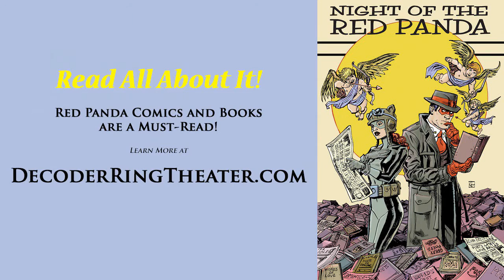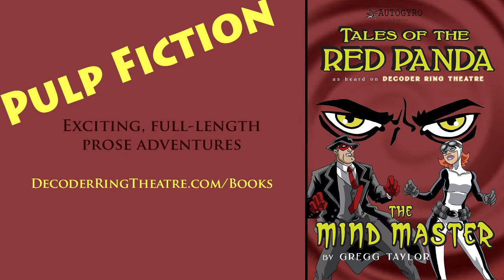Red Panda 030 - 'Tis the Season - Radio Superhero Webseries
This Episode: Yes, kids, there's a man in red on the rooftops, but it ain't St Nick! In this very special slice of two-fisted pulp justice with all the trimmings, we tip our fedoras to the great Will Eisner and the classic Christmas stories he wrote for his much-loved Mystery Man "The Spirit", and in so doing, turn 1930's Toronto on its ear! Please enjoy, with our best wishes... Tis The Season!